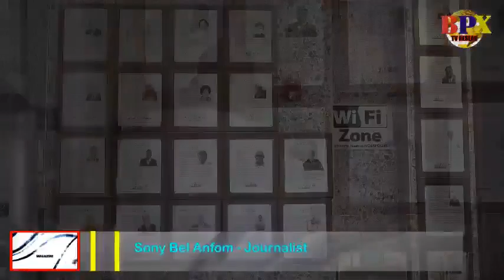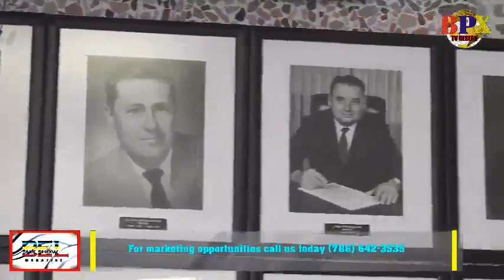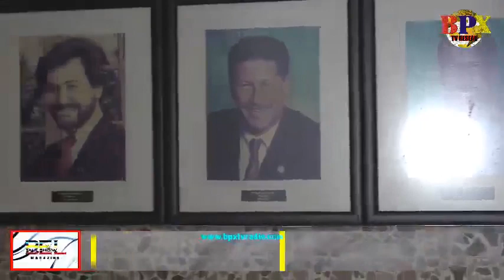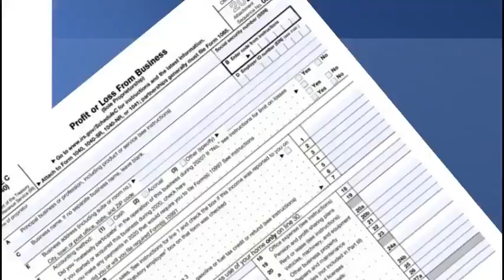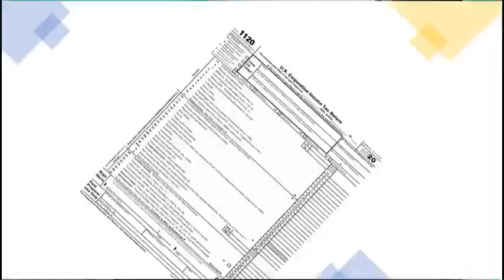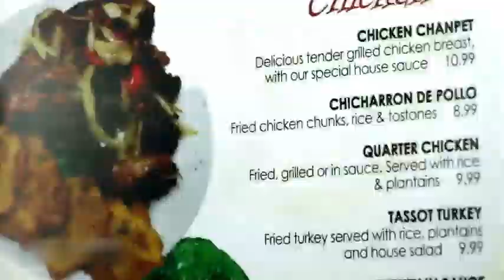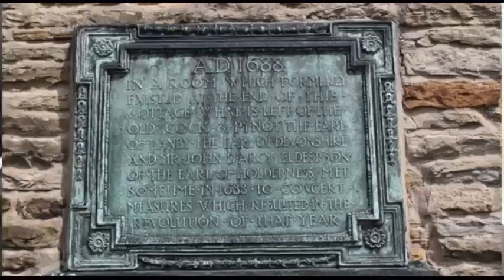Bel Talk Show Magazine Ayiti TV - "Special Interview with Dr Desulme Pres. of NHAEON" No 39